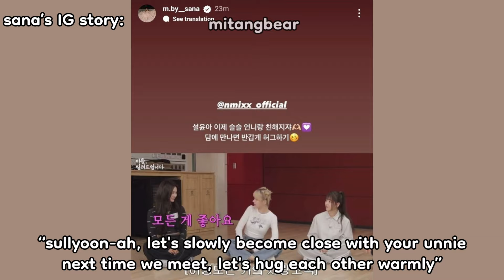nmixx sullyoon being a successful sana fangirl (the full story)